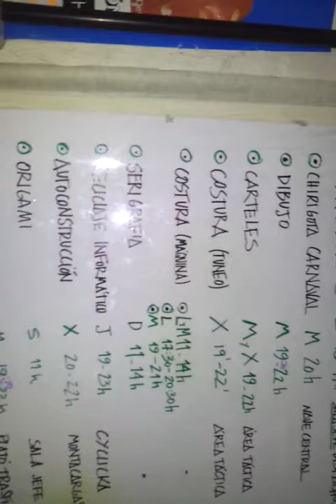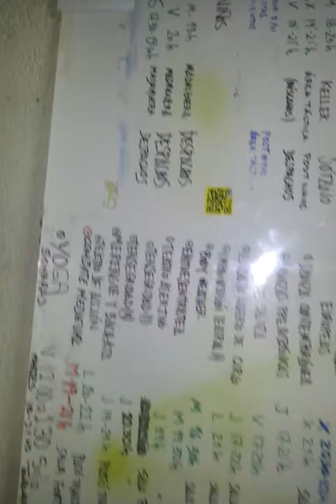Video Tour of La Tabacalera